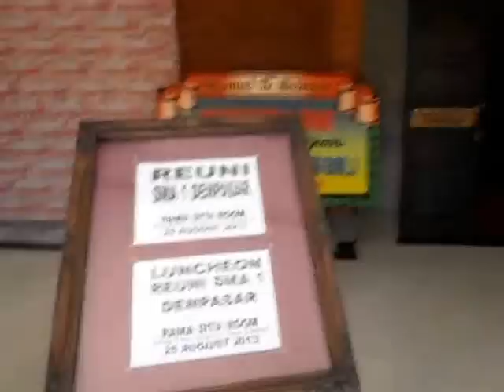Mars SMA 1 Denpasar Saat Reuni Perak Smansa88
Tak gentar menghadapi segala tantangan. jebol.
Mars SMA 1 Denpasar berkumandang saat peringatan 25 tahun (perak) Smansa88 di Rama Sita Room,IGBB 25 Agustus 2013.